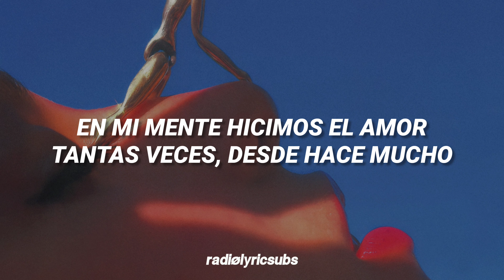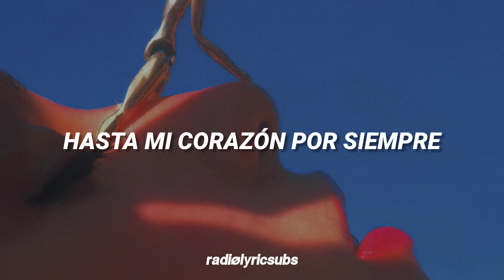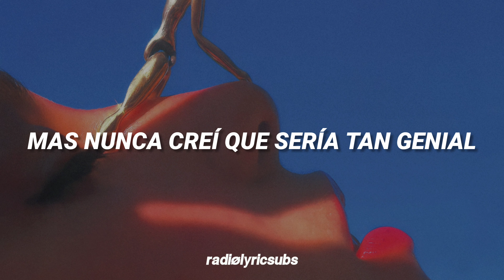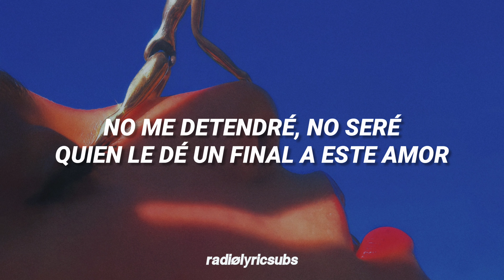Never Gonna Stop Lovin' You - Byrne & Barnes | Subtitulada en Español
Canción: Never Gonna Stop Lovin' You
Artista: Byrne & Barnes
Álbum: An Eye for An Eye (1981)

"Never Gonna Stop Lovin' You" es una canción escrita e interpretada por el dúo de Yacht Rock o West Coast Rock, Byrne & Barnes.

Con una letra un poco simple, es una bella composición de rock suave o Yacht Rock, uno de mis géneros favoritos. En esta ocasión, dos productores musicales se encuentran a inicios de la década ochentera para grabar un álbum único en su clase. Con sencillos como "Love You Out of Your Mind", incluyendo esta canción, no logró entrar al Billboard Hot 100 ni al top de álbumes.

Después de la disolución de la banda, Robert Byrne se dedicó más a la producción, trabajando con las Pointer Sisters y Patti Austin. Brandon Barnes también trabajó por un momento con Brian McKnight.

Sigue la playlist del canal en Spotify, con casi todas las canciones subtituladas en radiolyrics

radiølyrics
radiolyricsubs
radiølyricsubs
byrne and barnes
never gonna stop lovin' you
never gonna stop loving you
byrne & barnes never gonna stop lovin' you sub español
byrne and barnes never gonna stop lovin' you sub español
byrne & barnes love you out of your mind subtitulada en español